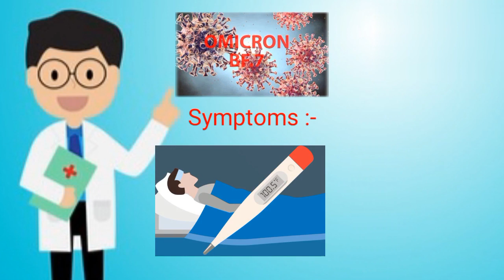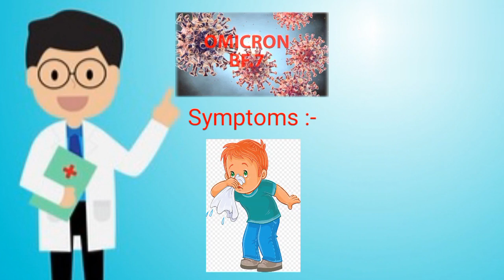Corona virus new Variants Updates, Omicron BF.7 , Symptoms, Prevention, control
I talk about corona virus 🦠 New Varian Omicron BF.7, Symptoms, Prevention, Control,